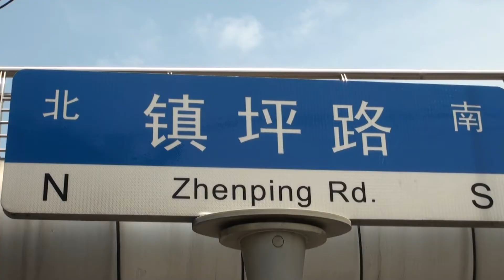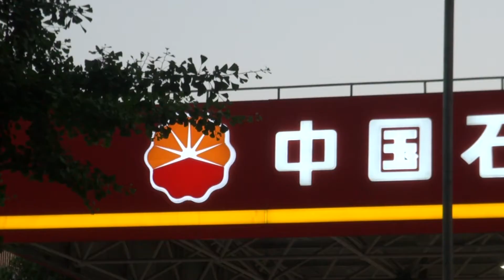Chinese adventures (Shanghai/Hangzhou/Guilin)